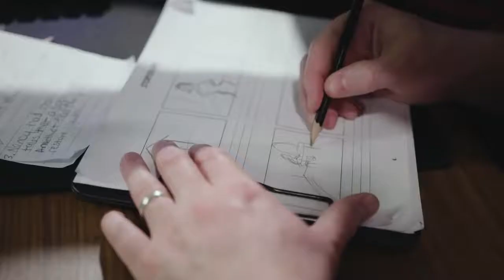The Sims™ Spark’d Episode 2 | Official Trailer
The Sims 4 Spark’d Official Trailer | Tayla Parx, Kelsey Impicciche, Dave Miotke, Rayvon Owen & more

sims 4,
sims 4 mods,
sims 5,
sims 3,
sims 4 cheats,
sims 4 university,
sims asmr,
sims apartment,
sims abuse story,
sims animation,
sims all deaths,
sims apartment building,
sims alien,
sims architecture,
a sims 4 story,
a sims story,
a sims 4 love story,
asims,
a sims love story,
a sims life from birth to death,
a sims 4,
a sims build but i have to change packs every 5 minutes,
sims build,
sims bustin out,
sims baby,
sims building a house,
sims brianna,
sims birth,
sims build music,
sims berleezy,
b sims louisville,
b simpson,
cardi b sims 4,
h&b sims 4,
cardi b sims,
sammy b sims 4,
o.b sims 4,
royally b sims,
sims cc,
sims cheats,
sims challenge,
sims community,
sims city living,
sims castaway,
sims cc shopping,
sims custom content,
sims death,
sims dancing,
sims discover university,
sims dine out,
sims dance moms,
sims ds,
sims dantdm,
sims dog meme,
dee sims,
dee sims cc shopping,
dee sims cc,
dee sims college mom life,
dee sims cc folder,
dee sims it takes two,
dee sims a-z,
dee sims rags to riches,
sims eco living,
sims expansion packs,
sims episode,
sims eco living trailer,
sims eating baby,
sims eco living gameplay,
sims every room different pack,
sims extreme violence,
esims bls,
esims nrp case 1,
esims nrp,
esims in pakistan,
esims apple,
esim cho,
esims uk,
sims freeplay,
sims freeplay cheats,
sims freeplay cheats 2020,
sims freeplay house designs,
sims four,
sims freeplay money cheat,
sims freeplay hack,
sims freeplay pregnant,
sims f,
sims 4 f,
sims 4 f boy,
sims gallery,
sims gameplay,
sims get famous,
sims game,
sims get to work,
sims glitches,
sims get together,
sims giving birth,
becky g sims,
becky g sims 4,
nicholas g sims,
e.g.sims,
becky g sims 3,
playing sims,
sims 4 g idle,
sims 4 g,
sims house building,
sims house,
sims hunger games,
sims having a baby,
sims house tour,
sims hack,
sims history,
sims house tutorial,
24 h sims,
sora 24 h sims,
sims 2 h&m,
sims 4 h,
sims 4 h&m,
h&b cc sims 4,
simsarul h,
sims island living,
sims in real life,
sims in the city,
sims island living trailer,
sims ihascupquake,
sims irl,
sims intro,
sims interior design,
isims,
i simpson,
i simpson ita,
i simpson il film,
i simpson italiano,
i simpson stagione 3,
i simpson stagione 25,
i simpson stagione 13 ep 18,
sims jungle adventure,
sims jacksepticeye,
sims jaehyun,
sims jason derulo,
sims james,
sims jelly,
sims japanese house,
sims joel,
j simsang tv,
oj simpson,
aaliyah j sims,
kj simsr,
oj simpson trial,
j marion sims,
j huntington sims 4,
j.t sekkit sims,
sims kardashians,
sims kissing,
sims killing each other,
sims karina,
sims kidnapped,
sims kids,
sims kelsey,
sims katy perry,
kim k sims,
kim k sims 4,
brian k sims,
k-12 sims 4,
sims 4 kpop,
k-12 sims 4 cc,
k love sims 3,
k michelle kastan sims,
sims lets play,
sims lauv,
sims language,
sims love story,
sims laurenzside,
sims logic,
sims legacy,
sims lore,
l sims 4,
simpson l,
marvin l sims,
meisjamilla l sims 4,
l shaped stairs sims 4,
sims 3 l shaped stairs,
sims freeplay l shaped room,
sims 4 l shaped couch,
sims mobile,
sims mods,
sims mobile baby,
sims music,
sims medieval,
sims mobile house build,
sims money cheat,
sims mobile cheats,
my sims,
my sims kingdom,
my sims agents,
my sims ds,
my sims wii,
my sims 4,
my sims kingdom ds,
my sims 4 cc folder,
sims nintendo switch,
sims new update,
sims nicki minaj,
sims next top model,
sims noises,
sims nintendo ds,
sims neighborhood,
sims news,
sims 2 hot n cold,
the sims n gage,
sims santana flexin n flashin,
sims 3 hot n cold,
the sims n gage qd,
sims 4 n.a.p,
sims 4 hot n cold,
sims 4 cats and dogs,
sims online,
sims ost,
sims on ps4,
sims on macbook air,
sims on xbox one,
sims on macbook pro,
sims outdoor retreat,
sims on nintendo switch,
steph o sims,
como baixar o sims,
sims 4 t.o.o.l mod,
o começo the sims 4,
o simsimi ta me querendo,
o simsimi,
sims patch notes,
sims pregnant,
sims ps4,
sims pets,
sims productions,
sims patch notes meme,
sims play,
sims parenthood,
d and p sims,
lizy p sims,
p.m. seymour sims patch notes,
sims 4 p,
sims 4 cheats pc,
sims 3 p,
crazy p sims,
crazy p sims 4,
sims quarantine,
sims quarantine challenge,
sims quackity,
sims quest,
sims queen,
sims quick build,
sims quadruplets,
sims quarantine bunker,
tony q simsalabim,
sims 4 q&a,
simssav q&a,
fauzan n.q simsimi,
bokado sims q&a,
the sims que,
sims roleplay,
sims rags to riches,
sims reality show,
sims realm of magic,
sims random genetics,
sims relationship cheat,
sims review,
sims rp,
r simstudy,
r/sims,
debbie r sims,
sims 2 r&b,
sims freeplay promotions r us,
sims 3 r&b,
sims 3 r&b songs,
sims r eco lifestyle,
sims sparkd,
sims stories,
sims speed build,
sims supply,
sims soundtrack,
sims santana,
sims songs,
sims sims,
s sims 4,
sims 4 eco living,
sims talking,
sims trailer,
sims tiny living,
sims tiktok,
sims theme song,
the sims 4 eco living,